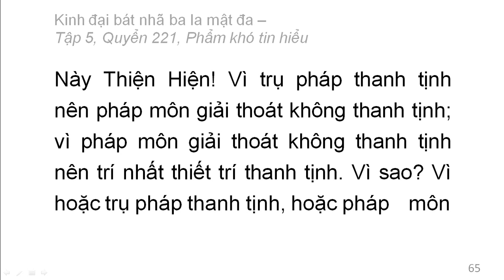600 quyển Kinh Đại Bát Nhã Ba La Mật Đa: Quyển .../600 (tiếp) (đọc lần 2)